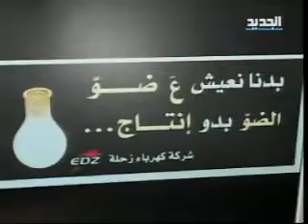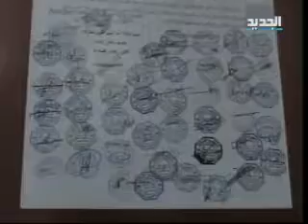Assaad Nakad Electricity Of Zahle EDZ GM,Power Plant project right 12-12-2011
Assaad Nakad Electricity Of Zahle EDZ GM,Power Plant project right 12th of december 2011Ny Ntv Lebanon